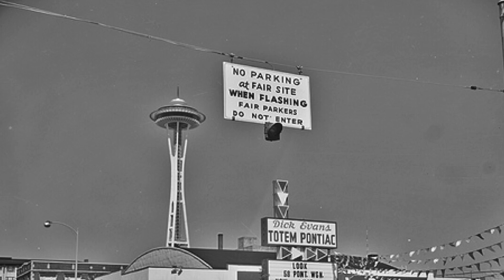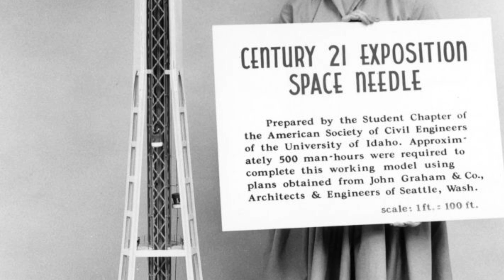1962 World’s Fair - Seattle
Science and Space in Seattle: The History of the Century 21 Exposition Through Photos and Story